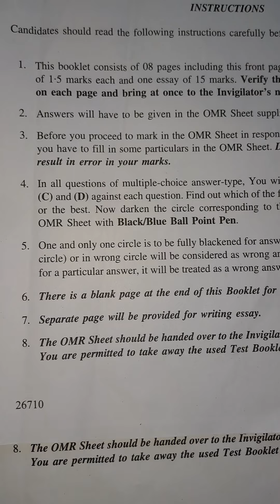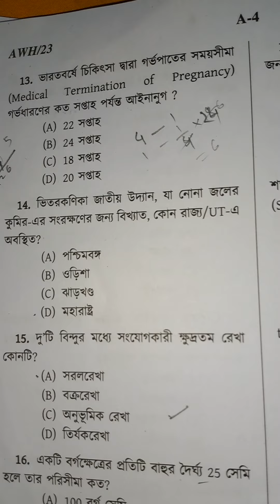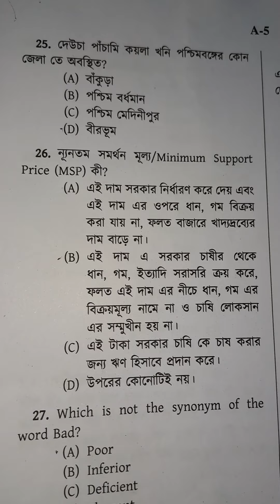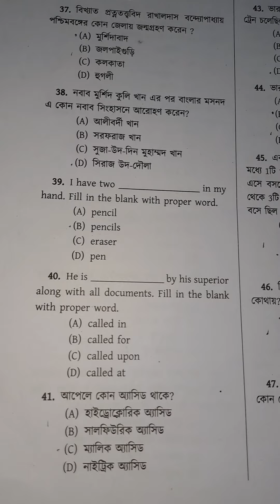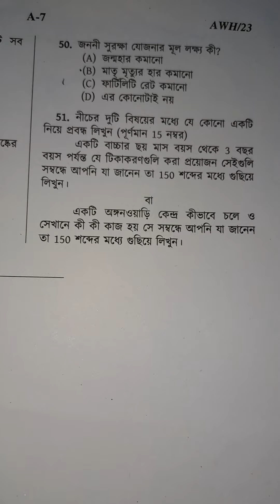ANGANWADI HELPER ll AWH EXAM 2023 II QUESTION PAPER OF MURSHIDABAD DISTRICT icds TODAY ON 28 MAY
question paper of murshidabad district ANGANWADI helper 2023